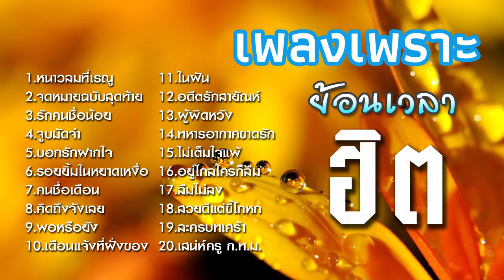ลูกทุ่ง เพลงเพราะ ย้อนเวลาฮิต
1.หนาวลมที่เรณู   ดำรง วงศ์ทอง
2.จดหมายฉบับสุดท้าย  เกษม คมสันต์
3.รักคนชื่อน้อย  สายัณห์ สัญญา
4.จูบมัดจำ  มนต์สิทธิ์ คำสร้อย
5.บอกรักฝากใจ ดำรง วงศ์ทอง
6.รอยยิ้มในหยาดเหงื่อ   เกษม คมสันต์
7.คนชื่อเดือน  สายัณห์ สัญญา
8.คิดถึงจังเลย  มนต์สิทธิ์ คำสร้อย
9.พอหรือยัง  ดำรง วงศ์ทอง
10.เดือนแจ้งที่ฝั่งโขง  เกษม คมสันต์
11.ในฝัน  มนต์สิทธิ์ คำสร้อย
12.อดีตรักสายัณห์  สายัณห์ สัญญา
13.ผู้ผิดหวัง  มนต์สิทธิ์ คำสร้อย
14.ทหารอากาศขาดรัก ดำรง วงศ์ทอง
15.ไม่เต็มใจแพ้   เกษม คมสันต์
16.อยู่ไกลใครก็ลืม  สายัณห์ สัญญา
17.ลืมไม่ลง   มนต์สิทธิ์ คำสร้อย
18.สวยดีแต่ขี้โกหก  ดำรง วงศ์ทอง
19.ละครบทเศร้า   เกษม คมสันต์
20.เสน่ห์ครู ก.ท.ม.  สายัณห์ สัญญา